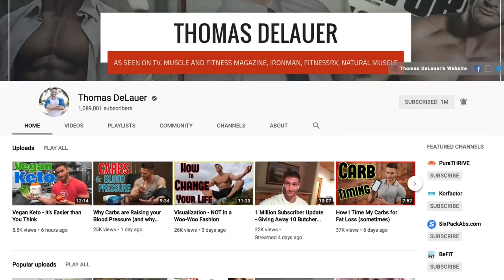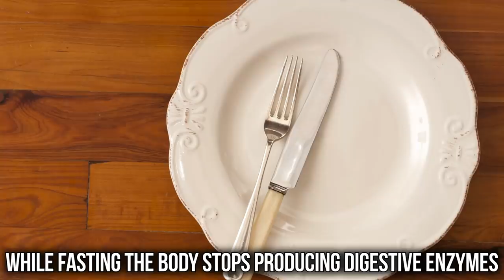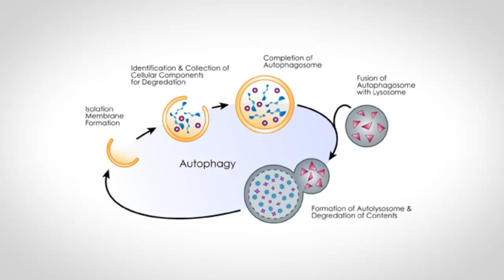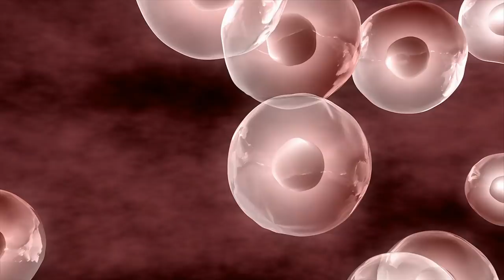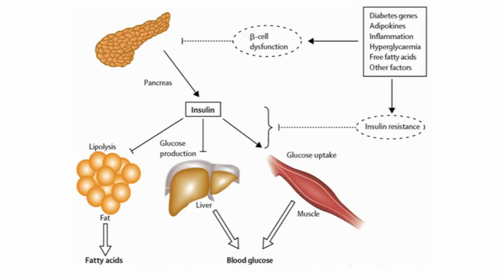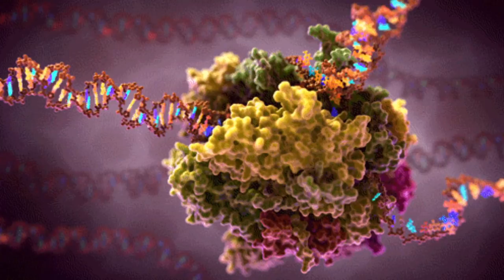How Long to Fast: Fat Loss vs Health Benefits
How Long to Fast: Fat Loss vs Health Benefits - Thomas DeLauer

For Metabolic Effects

More leeway
Consume more types of liquids (and foods)
Targeting HSL

For Longevity

Nothing other than water (can argue coffee & tea)
Targeting autophagy, telomeres & stem cells

Points:

Insulin decreases autophagy & activates mTOR

Insulin also has a negative effect on telomeres

Digestive enzymes & relation to autophagy

Hormesis

Coffee increases telomere length

Catecholamines adrenaline (epinephrine) and noradrenaline (norepinephrine) inhibit insulin secretion from pancreatic beta cells

Digestive Enzymes

When we fast on water, we’re giving a substantial rest to our digestive enzyme systems, and this takes the burden off our enzyme pool

Note on Calorie Restriction:

Calorie restriction is another way to conserve enzymes, although it likely wouldn’t conserve as many as completely going without food

Fasting & Hormesis

The key is that you want exposure to low doses of otherwise harmful agents, such as food limitation, heat stress, reactive oxygen species and other free radicals that cause an anti-aging and longevity-extending hormetic effect

Fasting - Metabolic Effects

Maintain low insulin to promote fat utilization and increase catecholamines

Fasting & Fat Loss

Increases levels of catecholamines, which ultimately activate HSL, and promote a ‘fat-burning’ state - prolonged fasting promotes the production of ketones

*Insulin causes a fall in adrenaline*

Foods & Liquids

Anything that will increase catecholamines is good to go (thermogenic fat burners, MCT Oil, coffee, tea. etc.)

You could probably argue things like bone broth wouldn’t have a massive negative effect in regards to fat loss as it’s minimal calories and wouldn’t have a massive effect on insulin

Fasting - Longevity

In simple terms, fasting works for longevity because of the ‘stress’ it puts on the body due to a lack of incoming energy

Providing fuel, even a small amount, helps ease the cellular ‘stress’ that the body undergoes during a fast

Fasting & Autophagy

Fasting increases autophagy, but insulin decreases autophagy because it activates mTOR

Fasting, Telomeres & Stem Cells

There’s an enzyme called telomerase that can re-lengthen telomeres that are shortened during DNA replication

Unfortunately, not every cell in your body expresses telomerase, and as we get older the cells that do express telomerase express less of it

References

1) Enzymes: A secret of Health and Longevity – Dr. Gabriel Cousens. (n.d.). Retrieved
2) Digestive Digestive Enzymes Explained: Digestive Enzymes and Nutrition. What are the benefits of digestive enzymes? Why do I need digestive enzymes? (n.d.). Retrieved
3) Hormesis: 4 Ways Stress Makes You Stronger. (2017, April 10).
4) Jensen MD , et al. (n.d.). Lipolysis during fasting. Decreased suppression by insulin and increased stimulation by epinephrine. - PubMed - NCBI.
5) Sztalryd C and Kraemer FB. (n.d.). Regulation of hormone-sensitive lipase during fasting. - PubMed - NCBI.
6) Short-term fasting induces profound neuronal autophagy. (16, August).
7) Wang L , et al. (n.d.). Activation of mammalian target of rapamycin (mTOR) by insulin is associated with stimulation of 4EBP1 binding to dimeric mTOR complex 1. - PubMed - NCBI.
8) Caloric restriction reduces age-related and all-cause mortality in rhesus monkeys. (2014, April 1).
9) Telomerase Reverse Transcriptase Synergizes with Calorie Restriction to Increase Health Span and Extend Mouse Longevity. (2013, January 22).
10) Fasting boosts stem cells? regenerative capacity. (2018, May 3).